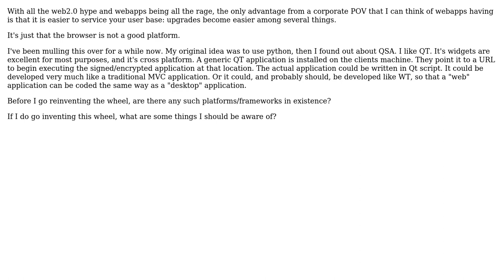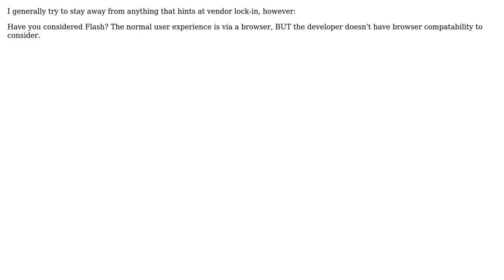Software Engineering: Network application framework/API/etc (2 Solutions!!)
Software Engineering: Network application framework/API/etc

With thanks & praise to God, and with thanks to the many people who have made this project possible! | Content (except music & images) licensed under CC BY-SA | Music | Images & others | With thanks to user Robert Harvey user Phil Lello user d-_-b and the Stack Exchange Network Trademarks are property of their respective owners. You are responsible for your own actions.